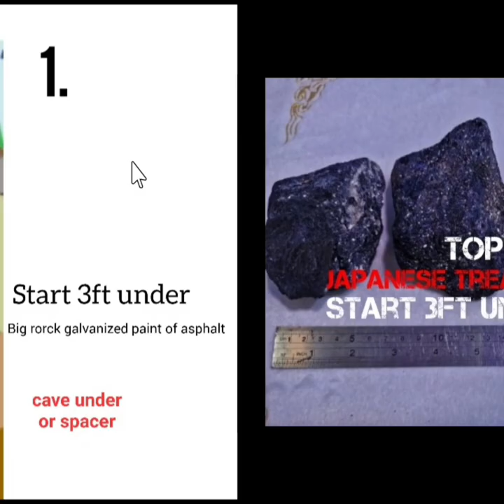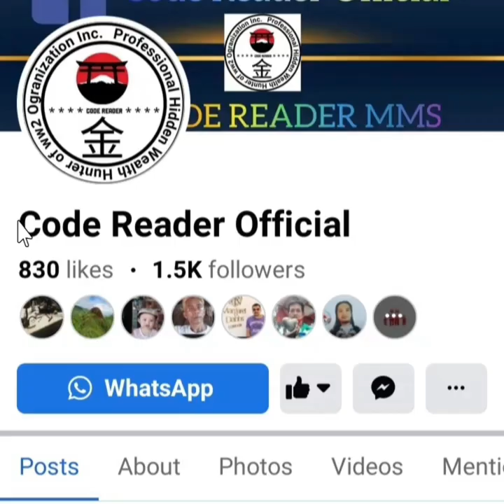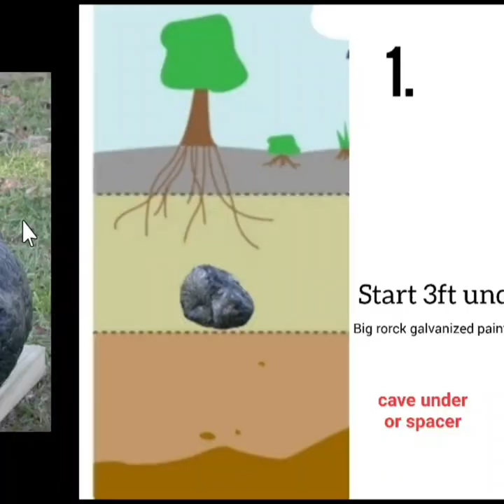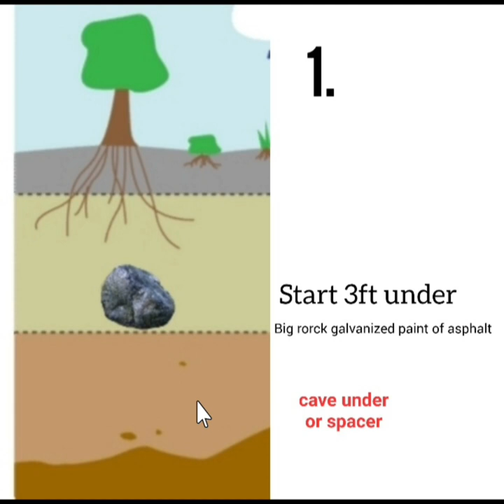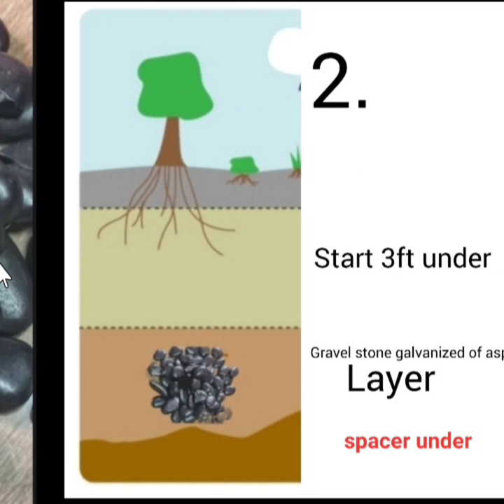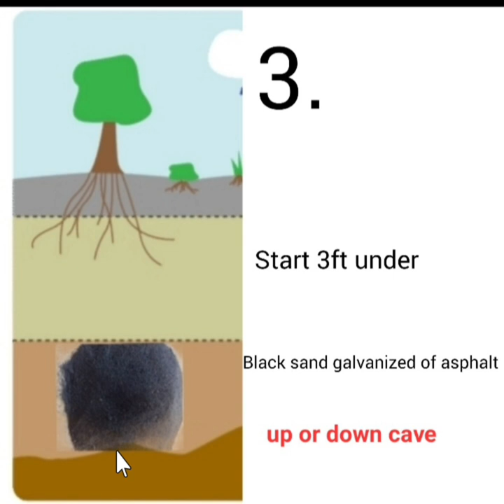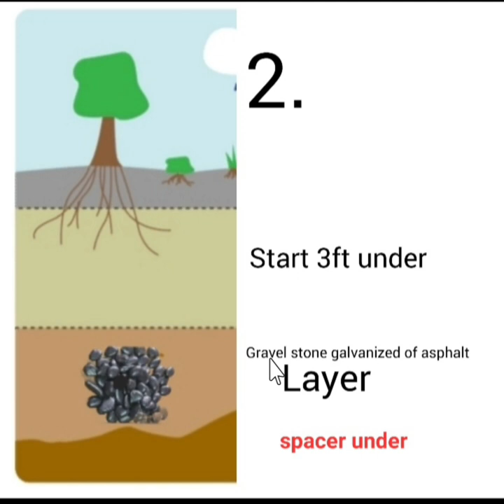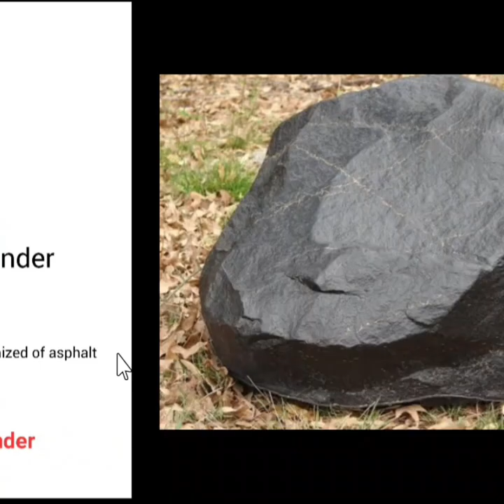top 10 list japanese treasure remote sign start 3ft under #4 ASPHALT.